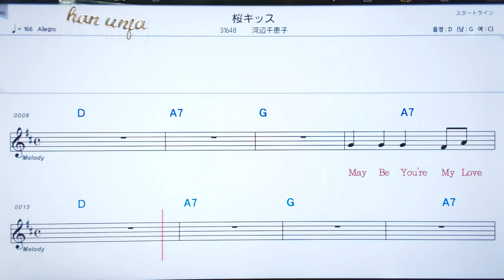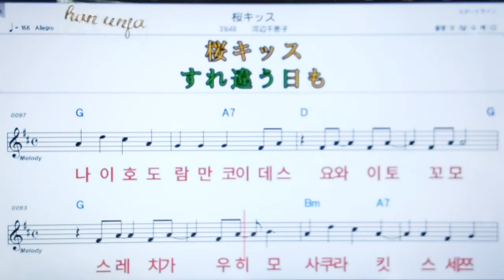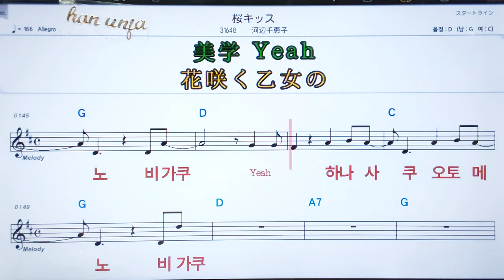💖사쿠라킷스/카와베치에코/ ✌カラオケ.日本の曲( 한글 발음)악보, 코드 ,Karaoke*카라오케 반주